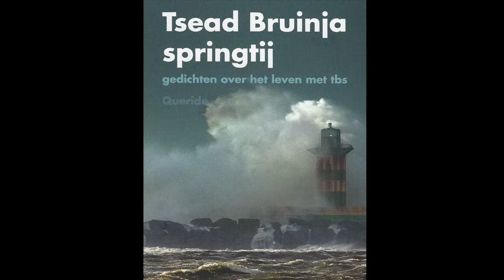'Springtij' bij 'Een minuutje vriendschap' van Simon Vuyk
Podium Harlingen is een project gestart: Een minuutje vriendschap. Iedere dag post het Harlinger mediabedrijf rond 12 uur een nieuwe minuut televisie op hun In Een minuutje vriendschap zal steeds op verschillende manieren stil worden gestaan bij het maatschappelijk belang van vriendschap bij de oplossing van de sociaal-maatschappelijke problemen die uit de corona-crisis voortkomen. Directe aanleiding vormt de tijdelijke stopzetting van twee culturele projecten: de Karavaan van de Vriendschap (opdrachtgever: de gemeente Leeuwarden) en de Avonden van de Vriendschap (opdrachtgever: Leger des Heils).

Journalist en cultuurmaker Simon Vuyk: “Met onze projecten zetten wij sinds 2015 vriendschap in als middel voor een mooiere, betere wereld met minder eenzaamheid en meer veiligheid. Juist in deze corona-tijd is dat keihard nodig. Maar uitgerekend nu staat de verplichte sociale distantie het zaaien van vriendschap in de samenleving in de weg en dat is een groot gemis voor wie dat maar al te hard nodig heeft. Daarom bedachten wij Een minuutje vriendschap. Een eenvoudig format met presentaties, interviews, columns, poëzie en muziek. Online en met beperkte middelen gemaakt. Kort maar krachtig. Toegankelijk en laagdrempelig. Journalistiek vanuit vriendschap!”

Presentatie: Simon Vuyk. Productie en techniek: Mirjam Vuyk